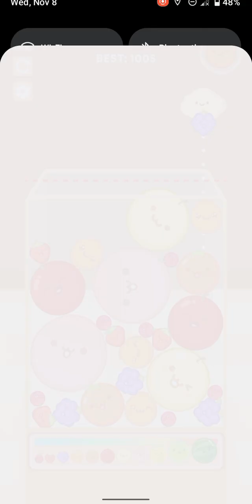I Found Japan's Hardest Game!